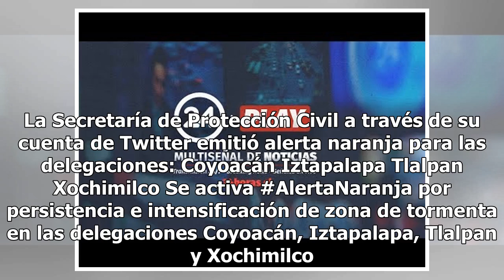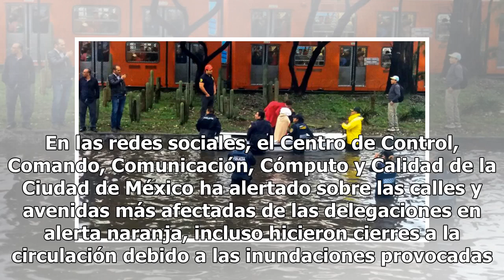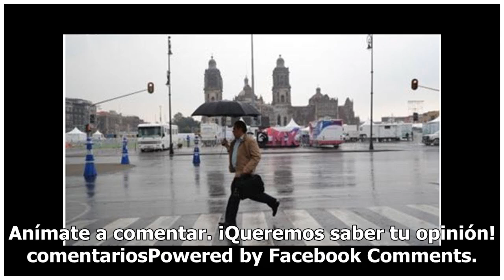Lanzan alerta naranja y amarilla en 14 zonas de la CDMX por lluvia y granizo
Las fuertes lluvias siguen azotando la Ciudad de México. Esta tarde se registró una intensa lluvia con caída de granizo que causó severas afectaciones en la zona sur de la capital. La Secretaría de Protección Civil a través de su cuenta de Twitter emitió alerta naranja para las delegaciones: Coyoacá...